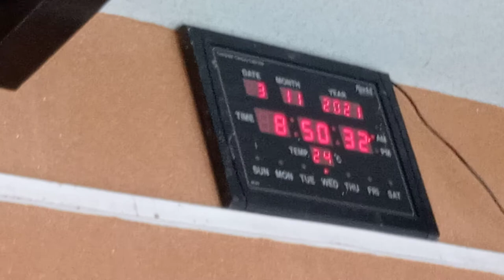June 19, 2022